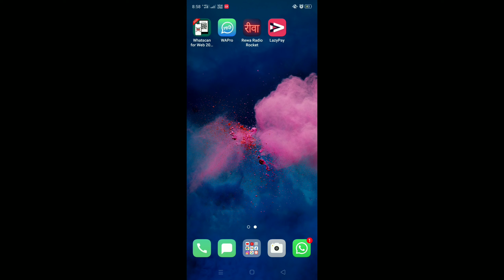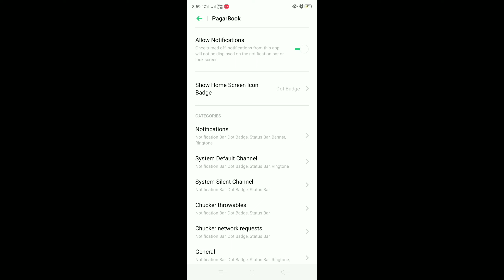किसी भी एप्लीकेशन की नोटिफिकेशन कैसे बंद करे।। Apps Notification On/Off Kaise Kare..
About This Video :- किसी भी एप्लीकेशन की नोटिफिकेशन कैसे बंद करे।। Apps Notification On/Off Kaise Kare..

Description :-

Namskar Dosto Mai Rakesh Kumar Vishwakarma Swagat Karta Hoon Aapke Apne You Tube Channel Pe. Dosto Mai Is Channel Pe Aise He Technical Video Dalta Hoon. Chaliye Milte Hain Aapko Next Video me Tab Tak Ke Liye. Jay Hind vande mataram.

Technogy Duniya Rakesh

                   🙏🙏 Thanks for visiting Please Visit Again 🙏🙏

          From
Rakesh Kumar Vishwakarma

                  From Rakesh Kumar vishwakarma